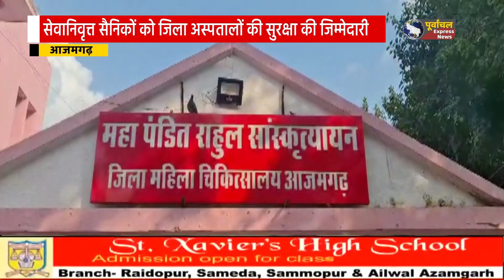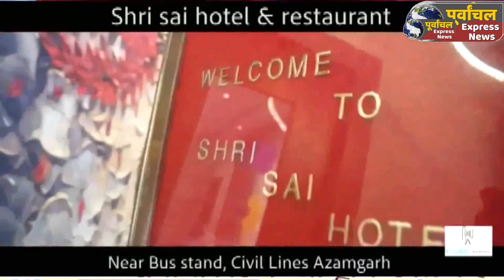आजमगढ : अस्पतालों में बढ़ी सुरक्षा,सेवानिवृत्त सैनिकों को जिला अस्पतालों की सुरक्षा की जिम्मेदारी